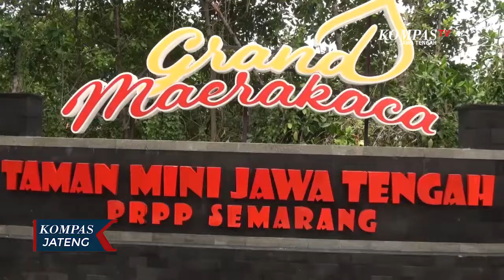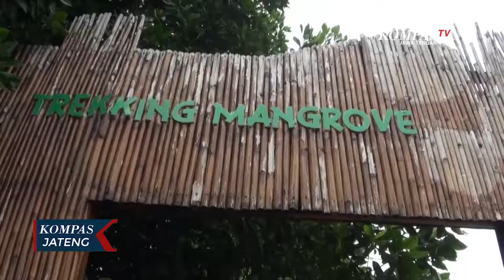Objek Wisata Tutup Dukung Gerakan "Jateng di Rumah Saja“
SEMARANG, KOMPAS.TV - Salah satu objek wisata di Kota Semarang yang menaati surat edaran dari Gubernur Jawa Tengah terkait pengetatan kegiatan masyarakat selama dua hari yakni Grand Maerokoco, meski hari Sabtu dan Minggu dipenuhi wisatawan.

 Direktur PT PRPP Titah Listyorini menegaskan, selama pandemi ini diakui turun pengunjung drastis hingga 70 persen,  meski demikian pihaknya tetap mematuhi surat edaran dari Gubernur Jawa Tengah terkait tempat wisata yang mendukung gerakan Jateng di Rumah Saja.

Untuk mensiasati agar kerugian yang ditanggung tidak terlalu besar, pihak pengelola tempat wisata Grand Maerokoco Kota Semarang agar mengadakan event namun tetap menaati protokol kesehatan. Dan untuk meningkatkan jumlah pengunjung pada situasi pandemi Cpvid-19, pihaknya akan memperhatikan tiga aspek utama yakni rasa aman, sehat dan nyaman.